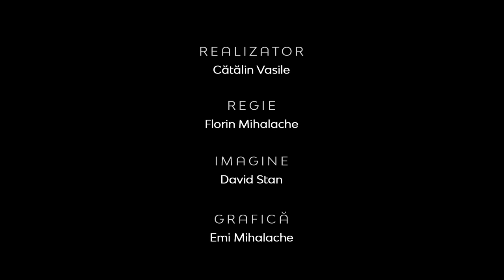Realitatea la Zi | RELAȚIILE SUB ASEDIU – Radu Oprea, pastor la BCB "Emanuel" Timișoara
Realitatea la Zi | RELAȚIILE SUB ASEDIU – Radu Oprea, pastor la Biserica Creştină Baptistă Emanuel Timișoara